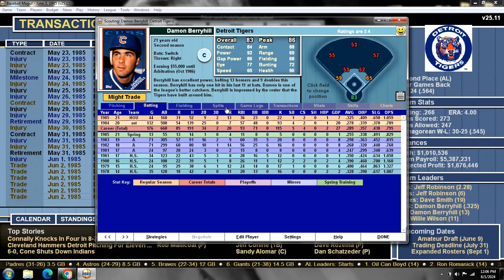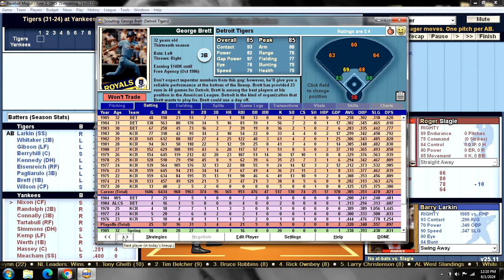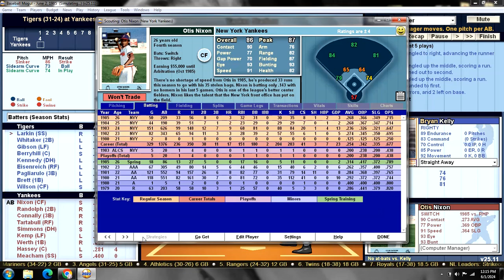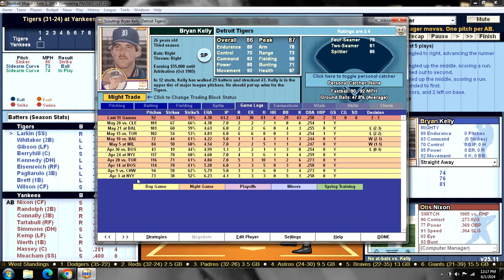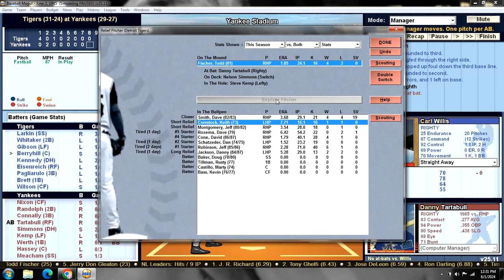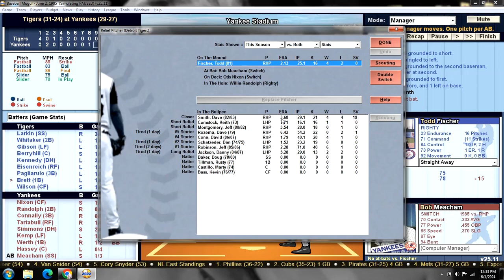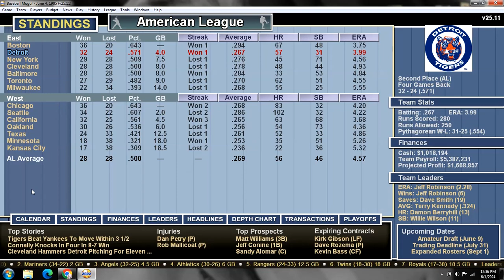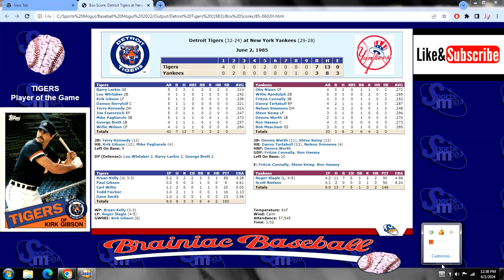Game 56 - 1985 Detroit Tigers Season Replay v New York Yankees @ Yankee Stadium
DET (31-24): Bryan Kelly (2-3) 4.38 v NYY (29-27): Roger Slagle (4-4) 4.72
     TIGERS:                                         YANKEES:
1. Barry LARKIN SS                      1. Otis NIXON CF
2. Lou WHITAKER 2B                   2. Willie RANDOLPH 2B
3. Kirk GIBSON LF                        3. Fritzie CONNALLY 3B
4. Damon BERRYHILL C              4. Danny TARTABULL RF
5. Terry KENNEDY DH                  5. Nelson SIMMONS DH
6. Jim EISENREICH RF                 6. Steve KEMP LF
7. Mike PAGLIARULO 3B              7. Dennis WERTH 1B
8. George BRETT 1B                     8. Ron HASSEY C
9. Willie WILSON CF                     9. Bob MEACHAM SS